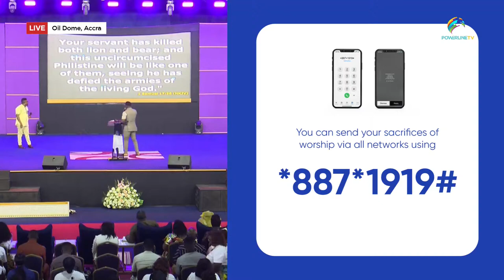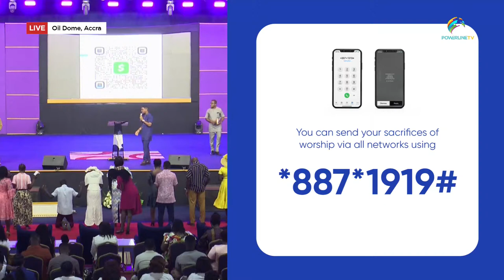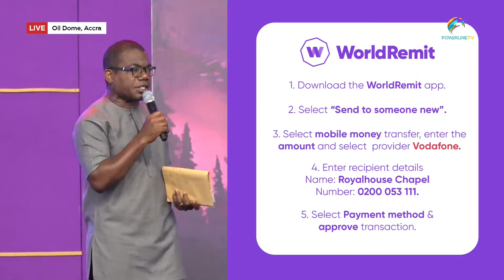Sunday Celebration Service || 14. 04. 24.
Welcome to Sunday Celebration Service. Join thousands of believers as we petition the Altar.

Kindly like and follow this page, share this stream and turn on live notifications to be notified when we are live. May your prayers go ahead of you in the new year and bring your miracle!